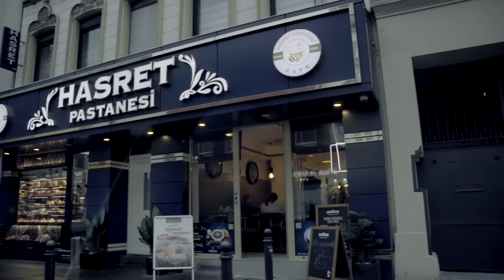Ba51 COLOGNE - SAVAGE (Glock) [OFFCIAL VIDEO]12.05.23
TRAB DRILL VERY NICE BAD HARD RAP 2023